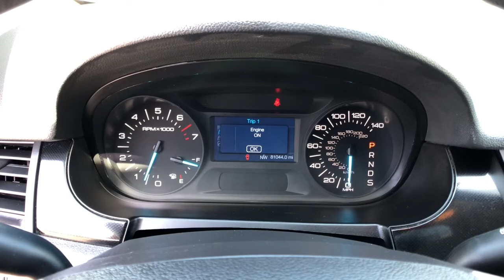2014 Ford Edge Commerce, Farmington Hills, Novi, West Bloomfield, Troy, MI 1X112A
Deep Impact Blue Metallic Used 2014 Ford Edge available in Commerce, Michigan at LaFontaine Subaru. Servicing the Farmington Hills, Novi, West Bloomfield, Troy, MI area.

2014 Ford Edge SE Deep Impact Blue Metallic FWD Clean CARFAX. Odometer is 17695 miles below market average!brbrLocal Trade, Value Priced, Low Miles, Clean Carfax.brbrAt Lafontaine we use an independent third party company to do live market comparisons on every car, every day. As the market conditions change we change with it. Please ask your sales associate to see todays live market price. *All finance options with approved credit through a preferred source. Not all customers will qualify. Restrictions do apply to home deliveries. Ask for details.